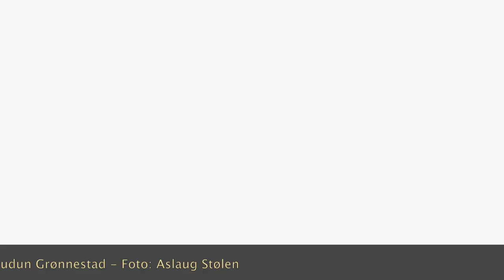Nå strømmer lyset inn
Jon Even Kile synger "Nå strømmer lyset inn i våre hjerter" Teksten skrev Svein Ellingsen i 2009 og musikken ble komponert i 1999 av Bjarne Stølen. Musikere er Oddvar Høgetveit, Svein Grundetjern, Torgeir Wadseth og Bjarne Stølen